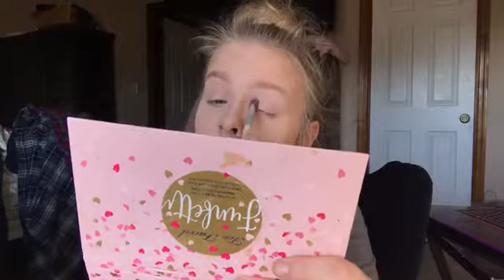Subtle glam makeup tutorial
Hi!!! It’s my first video, and I’ll list the products used down below!!!

Mario badescu Toner

Cargo Primer

Nyx primer

Cover fx

Fit me foundation

Nyx brow pomade

Benefit 3D browtones

Nyx setting powder

Urban decay beached bronzer

Naked 2 basics

Setting spray